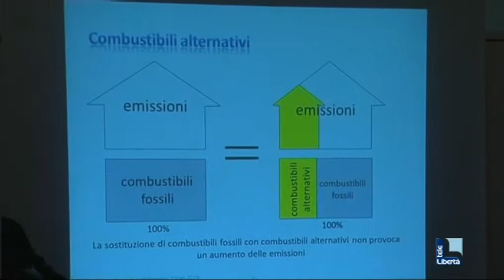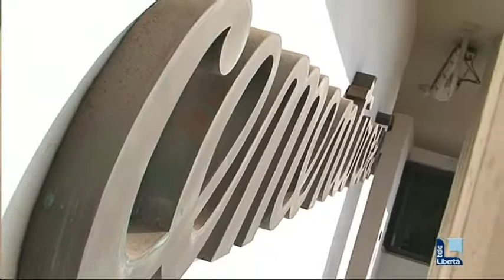Cementirossi incontra la giunta: "Abbiamo ridotto l'inquinamento"